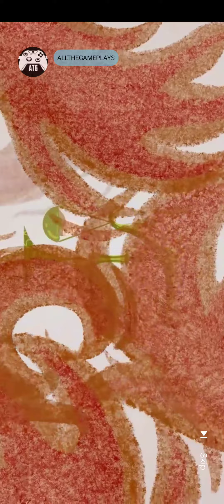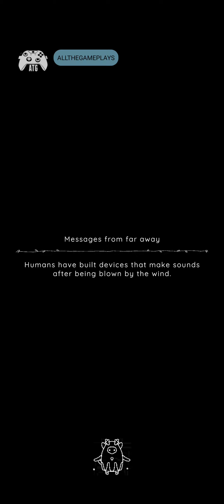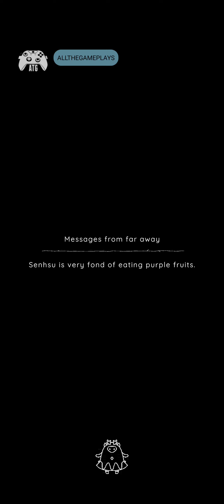Antivine (ATG) Android, iOS Gameplay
All The Gameplays

Comment what you want me to play

Antivine is describing a young boy seeking for the the truth of Treeman.

Do plants feel? A unique boy from the village and a girl lost her memory stay together for the adventure in the Chengying plain, a breathtaking place but fulfilled with bushy vines. Through changing viewpoints and the way of thinking, solve puzzles and move towards the source of the Treeman.

For the truth of Treeman
Some say once you get order, branches will start to sprout out of the body and become a plant. Find the mountain God at the other side of the land, and you will find the cure.

Change the way of thinking
Change the scenes with a simple click. One of the core of Antivine is to change viewpoints, and clear all the puzzles with it.

A beautiful self-discovery story
"Who am I? "Why am I different?"
In this game, you can enjoy solving puzzles in a relaxing pace and together with a young girl meet on the journey. Put yourself in a teeming world and find the answer of life.

Reviews and recognitions
Antivine has won many awards, including Merit Award of Bahamut ACG Creation Contest Game, Special Award of Rayark Vision Get Wild Award, Gold Award of Youth Innovation Design Festival Tech and Game Design, and Gold Award of K.T. Creativity Award Digital Game.

What is the fate and the truth waiting in front of the boy?
An invitation to you for the beautiful journey.